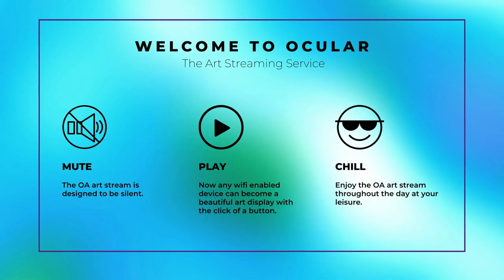Odilon Redon French Symbolist Painter: Precursor to Dadaism & Surrealism | ARTIST SPOTLIGHT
This collection features 30 paintings from Odilon Redon, a French symbolist painter, printmaker, draughtsman and pastellist.

During the 1890s Redon began working in pastel and oils. Today he is perhaps best known today for the "dreamlike" paintings created in the first decade of the 20th century. His works were heavily inspired by Japanese art, took inspiration from nature, and the outcome flirted with abstraction. His work is considered a precursor to both Dadaism and Surrealism.
In 1899, Baron Robert de Domecy commissioned the artist to create 17 decorative panels for the dining room of the Château de Domecy-sur-le-Vault near Sermizelles in Burgundy. Redon’s compositions for the Château in 1900–1901 were his most radical compositions to that point and mark the transition from ornamental to abstract painting. Domecy also commissioned portraits of his wife and their daughter, two of which are in the collections of the Musée d'Orsay and the Getty Museum in California.

In 1903 Redon was awarded the Legion of Honor. Ten years later, in 1913, he was given the largest single representation at the groundbreaking U.S. International Exhibition of Modern Art (aka Armory Show), in New York City, Chicago and Boston.

This art stream is meant to make art accessible, empower artist discovery and be enjoyed at your leisure. It is designed as a visual piece allowing you to bring to life unused TV screens, digital frames or monitors. Press play on this silent stream to set the tone and elevate your mood with ‘Art on Screen’.